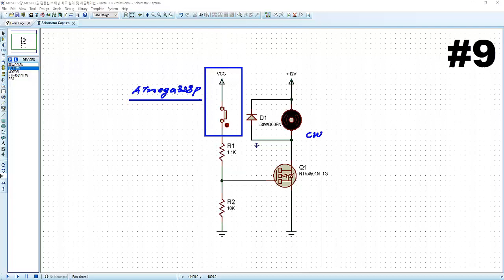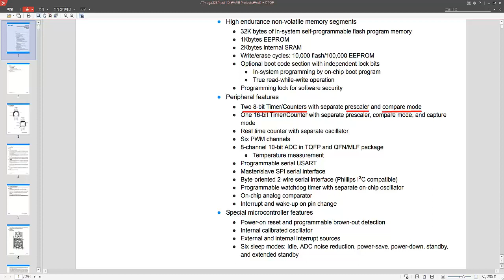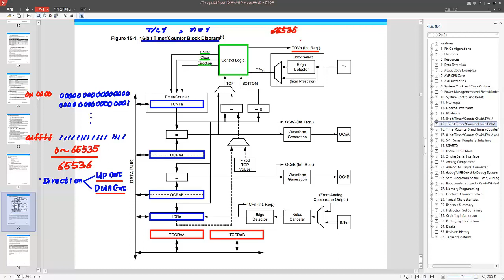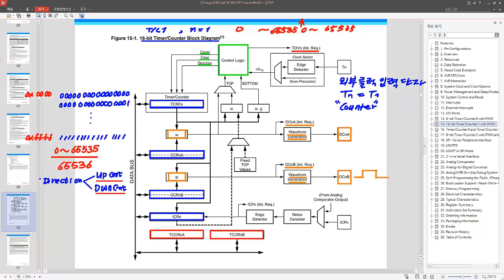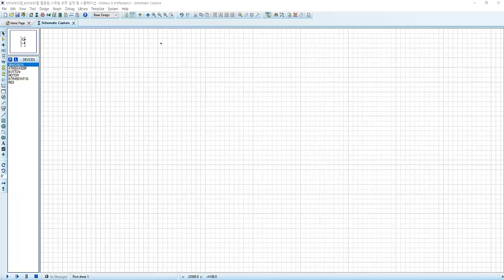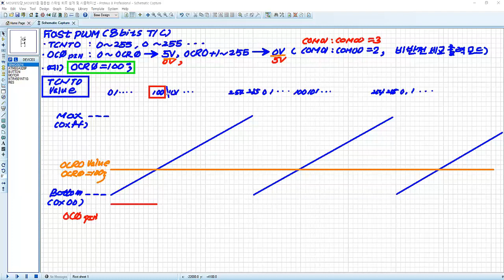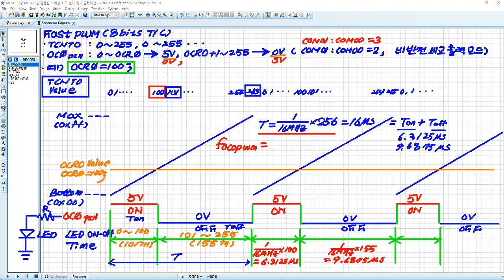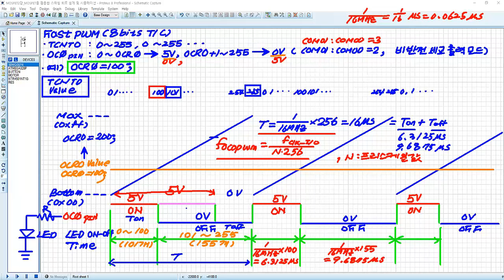9-1강_MOSFET 실무 활용3_AVR MCU ATmega328P Fast PWM Mode 이해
안녕하세요. 이전 강좌에 의해 n-ch MOSFET을 활용한 DC Motor 구동회로를 PWM(Pulse Width Modulation) 기법을 활용해서 부드럽게 제어를 해보도록 하겠습니다.
9-1강은 Atmega328P Fast PWM 동작 모드(8bits Timer/Counter 중심)에 대한 원리를 Datasheet를 통해 살펴보았으며
9-2강은 16bits Timer/Counter에 대한 Fast PWM 동작모드를 정리하고 MOSFET을 활용한 DC Motor 드라이버 회로를 설계하였으며
9-3강은 펌웨어를 통해 DC Motor 속도제어를 하였습니다.
PWM 제어는 모터의 속도제어, LED 조명의 밝기제어  등 현장에서 많이 사용하는 중요한 제어방식입니다.
이번 강좌에서 이해가 부족한 분들은 이전 강좌 ATmega128 MCU 강좌에서 Timer/Counter 동작모드 시리즈 강좌를 반드시 시청하시기 바랍니다.
고맙습니다.